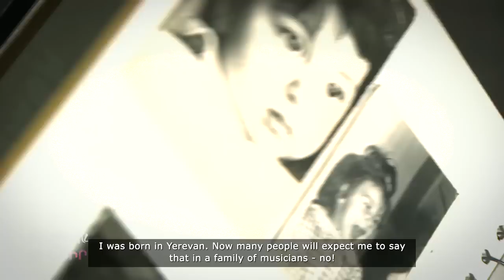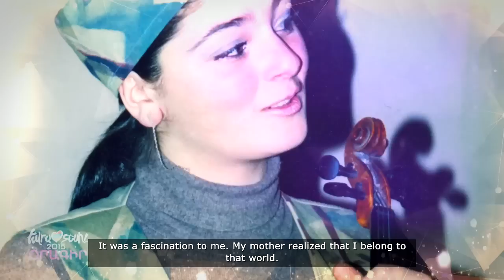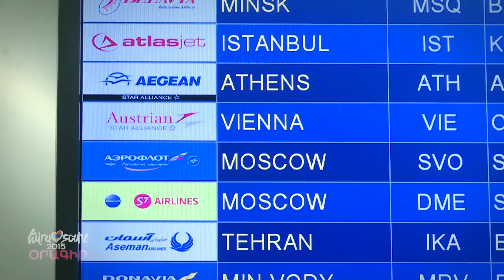Eurovision 2015 Diary #7 / Եվրատեսիլ 2015-ի օրագիր #7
Get to know Essai Altounian and Inga Ashakian. Genealogy arrives to Yerevan. Paying tribute to  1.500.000 innocent victims of the Armenian Genocide / Ծանոթացեք մեր  մասնակիցներից Եսայիին և Ինգային: Genealogy-ի ժամանումը Երևան: Հարգանքի տուրք Հայոց Մեծ Եղեռնի 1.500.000 անմեղ զոհերին:

Host: Gohar Gasparyan
AMPTV Production